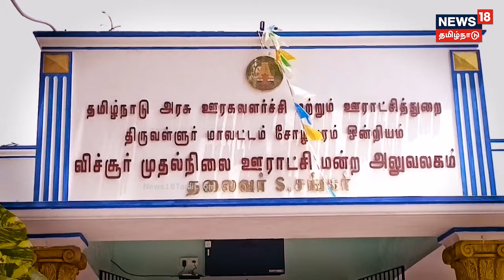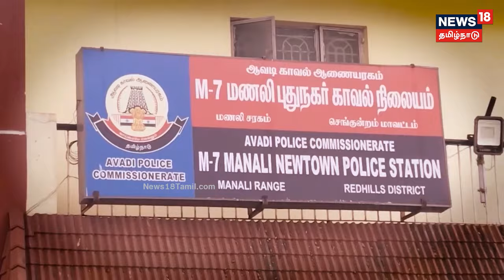அதிமுக பிரமுகர் கொலை வழக்கு.. வசமாக சிக்கிய ஊராட்சி மன்றத் தலைவர்.. சம்பவத்தின் பின்னணி என்ன?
Crime Time | சென்னை அடுத்த பென்னேரி அருகே விச்சூர் ஊராட்சி மன்றத் துணைத் தலைவரின் கணவரான அதிமுக பிரமுகர் கடந்த ஆண்டு வெட்டிக் கொல்லப்பட்ட வழக்கில், கொலைக்கு திட்டம் தீட்டிய ஊராட்சி மன்ற தலைவர் 5 மாதங்களுக்கு பிறகு கைது செய்யப்பட்டுள்ளார். தலைமறைவாக இருந்தவர் சிக்கியது எப்படி?